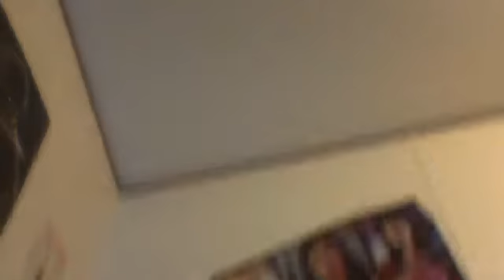When are u getting a tattoo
shout out to Layla rush new member annalee hespel